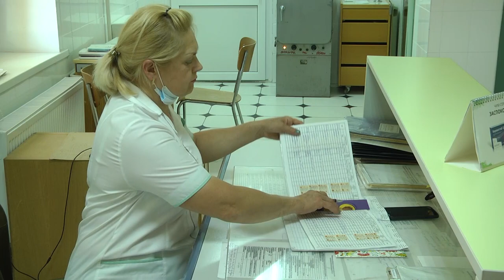На Сумщині почастішали випадки захворюваності на коронавірус та ГРВІ